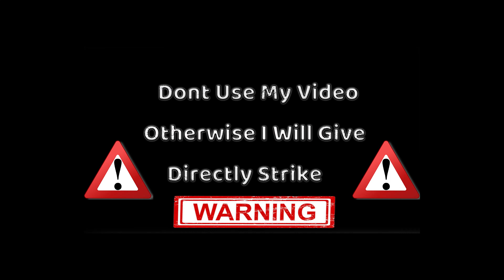Harak Chadarihnag || Balu Belagundhi New Love Song😢 | Uk Janapada Song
Watch Full HD Janapada Video Harak Chadarihnag  From the Starring: Balu Belagundhi Exclusive Only On MRSU MUSIC Official Youtube Channel..!!!
Special Thanks to = Ravi Teja Sir,
♪ You can also Download This Song
♪ Song:  -Harak Chadarihnag

♪ Singer: - Balu Belagundhi

♪ Lyricis: -

♪ Record Label: MRSU MUSIC

♪ Vocal Mix: - RT Recording Studio Bagalakot